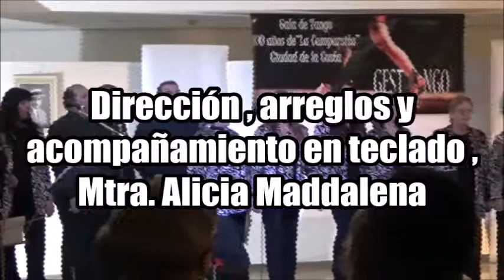CORAL DE MI CIUDAD , dirección Mtra. Alicia Maddalena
Espacio Costa al 2x4 en ocasión de celebrar los 100 años del estreno de La Cumparsita en Ciudad de la Costa. Canelones , Uruguay.
Hall del Centro Cívico Costa Urbana.
Organizan Municipio de Ciudad de la Costa y GESTANGO.
23 / 04 / 2017